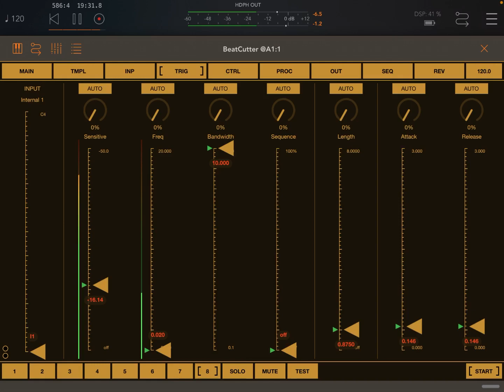Igor Vasiliev BeatCutter - Music Demo 1